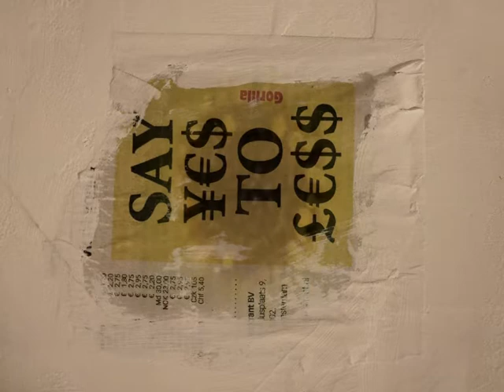superhelden 1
Scherm moet wel even een kwart slag worden gedraaid. Op 1 oor ook uitstekend te bekijken.

Op 9 oktober 2011, tijdens de Culturele Zondag in Roombeek, kon u een gefilmd portretje van zich laten maken. Lokatie: Prismare, Enschede.